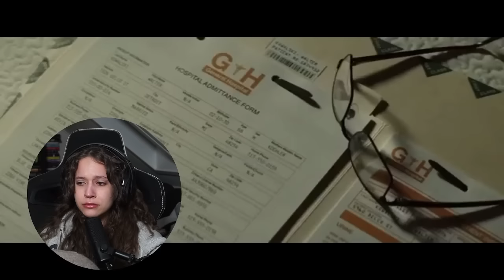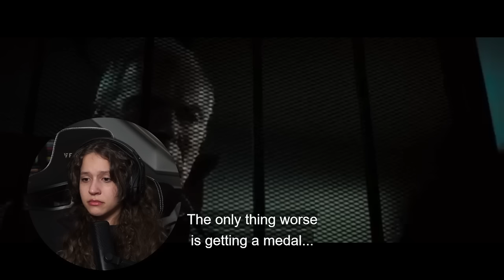"I thought this was a happy movie" GRAN TORINO (2008) ☾ MOVIE REACTION - FIRST TIME WATCHING!